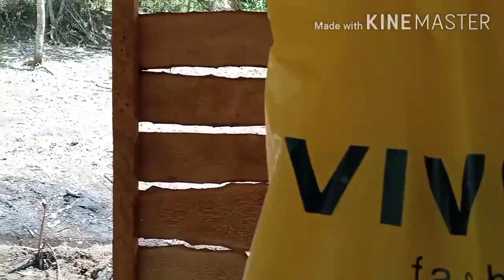Ikan mas dikolam -750 ekor -fishing mania -orangmancing new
Dipublikasikan 8 september 2020
Vidio ini berisi ikan mas dikolam,
Banyak ikan mas ini 750 ekor, harganya 1500 perbiji, ikan nya sehat2 dan begitu bergairah,,setelah dikasih makan